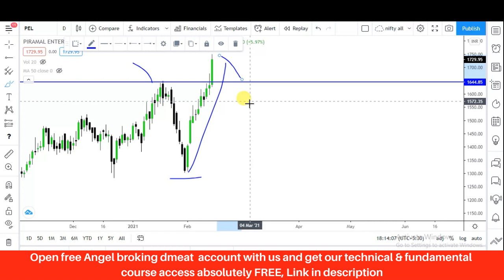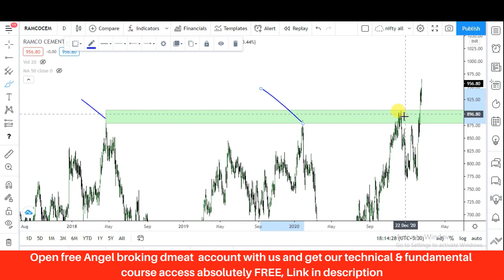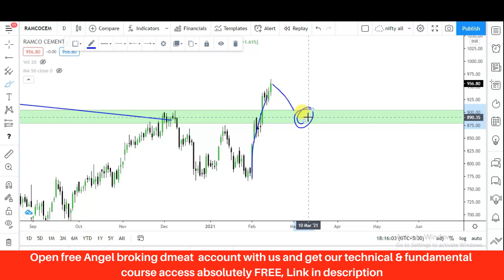Swing stocks for next week | best positional trading stocks | next week watch list| stock market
after ac open msg here for get benifit of our course =

Swing trading
चार्ट एनालिसिस
Swing trading stock
चार्ट एनालिसिस
निफ़्टी चार्ट